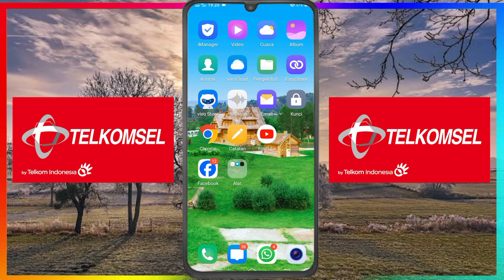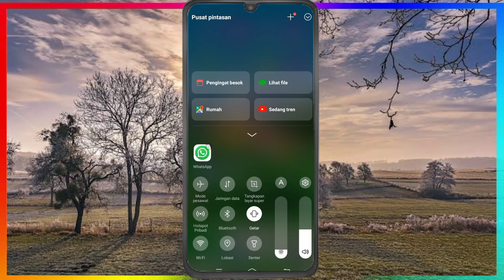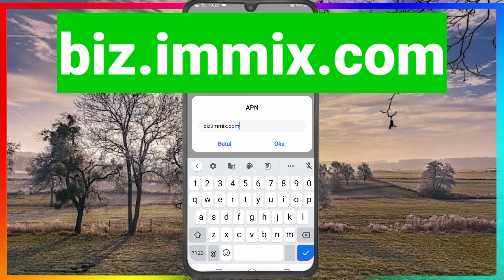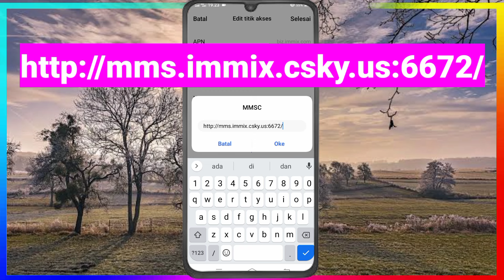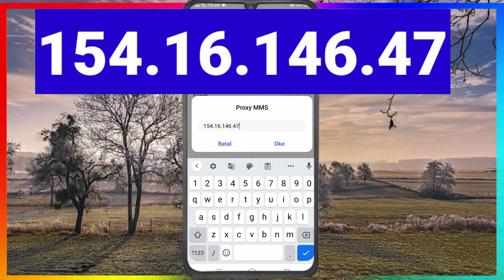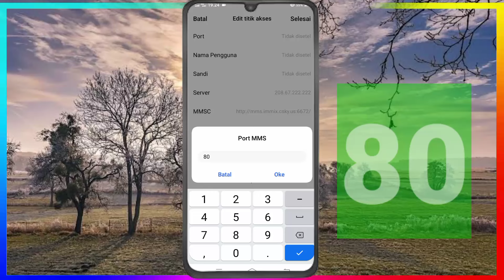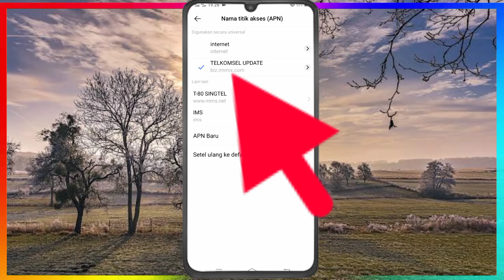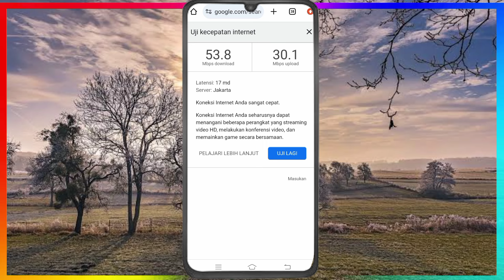Apn Telkomsel Tercepat Paling Stabil Speednya Ngajak Ribut Mantab Baner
🔥 Vedio ini Adalah Cara Seting acces point Name Untuk Memperkuat Sinyal untuk Telkomsel Yang Lemot Setiap TKP Beda Rasa Jngan Takut Untuk Mencoba Semangat sahabat IT FIKTIF